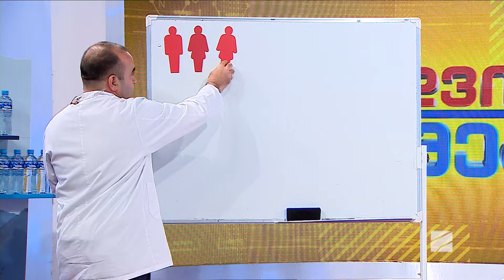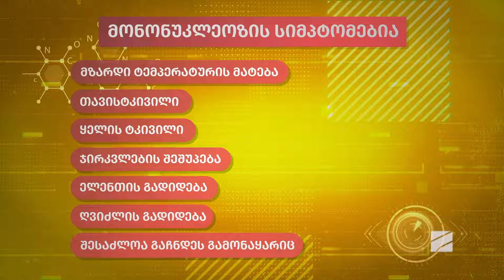მონონუკლეოზი-თამარ მეგრელიშვილი; ექიმები-2024.09.07